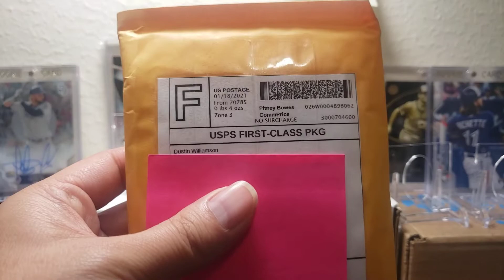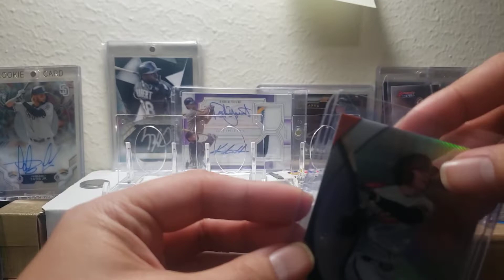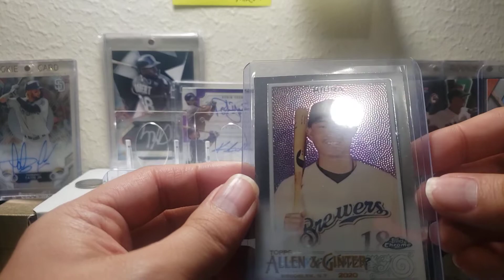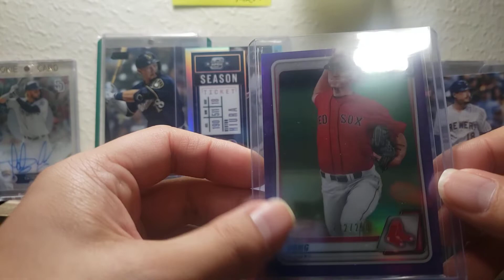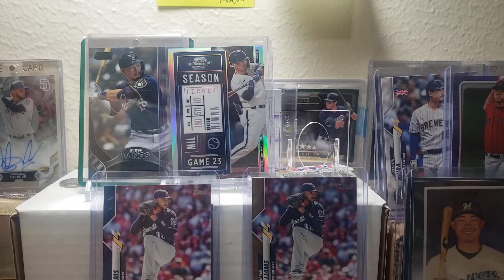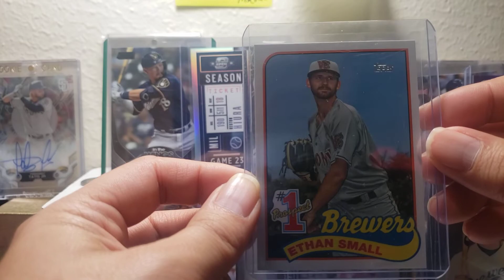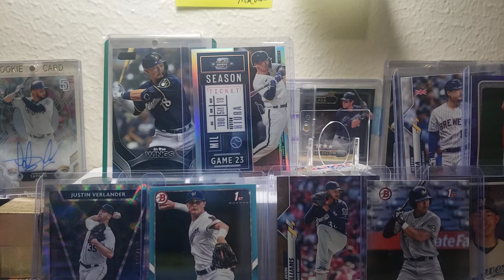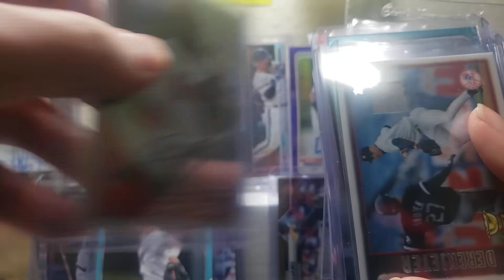Purple Man Topps Redemption Mail Day @PhilthyCardBreaks @MikeOlson @LSUmaniac PC Galore!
Hey guys!

Thank you for waiting so patiently for the next video I was going to put out. I've been waiting to upload this for quite a while but since my other videos sort of delayed it we have to wait a little bit. Some pretty good Autos in this one let me know what your favorite card was. I finally got my auto from Topps after such a long time in Oct21st.

So I'm about 10 away from 200 subscribers 😮😮😮and I'd like to have another giveaway. It's going to be the prospect pick giveaway which is pretty much the same cards but a few that are added in from the Bowman series of cards. I'm so close to a winner right now and there could be a maximum of three winners since we do have the Archives and the Donruss packs. Thank you for all your support and have a good one.